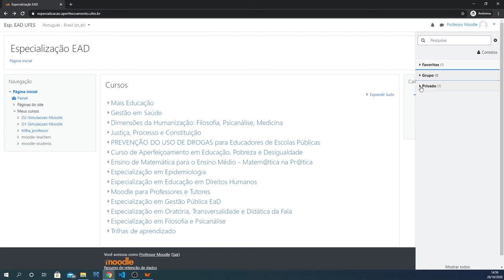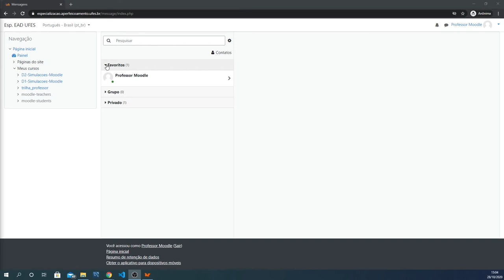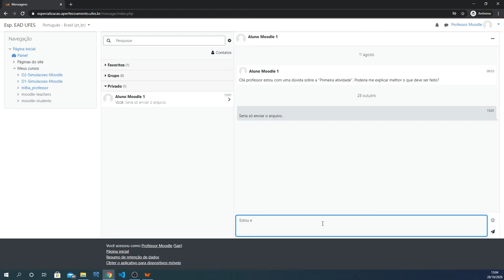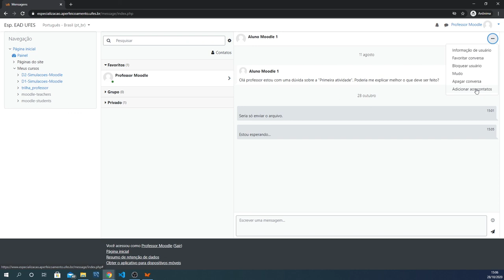Mensagens - Parte 1 (Painel de mensagens) (LDI/Sead/Ufes)